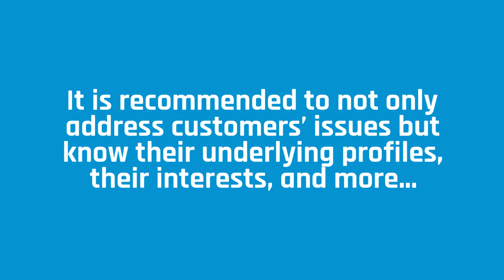What Is Relationship Marketing and Why Is It Important?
Building and maintaining a trusted relationship with a customer is an important consideration in marketing. Knowing the customer’s needs and quantifying their buying patterns has immense value. This is what customer relationship marketing explores and what customer relationship management (CRM) derives insights from in particular.

Using feedback from the customers and keeping a hefty sales database will serve to nurture a strong connection with existing and potential customers. There is a plethora of dedicated CRM automation software for this purpose.

Feedback can provide powerful insights into preferences and buying patterns of customers. A company can then leverage this data to improve its processes or products, which ultimately strengthens long-term loyalty with customers.

Furthermore, for businesses with larger, high-spending customers, CRM is a stand-alone activity. It requires a dedicated person who focuses specifically on a single or a few clients at a time. The dedicated employee should not only address customers’ issues, but also know the underlying profile, their interests, and more.